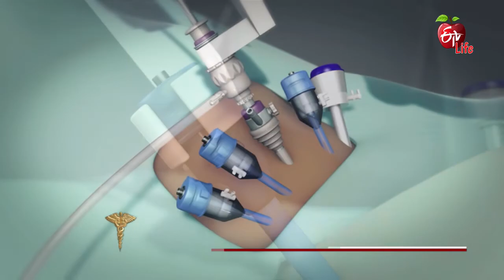Dr. ETV | Cholelithiasis | 18th January 2018 | డాక్టర్ ఈటివీ